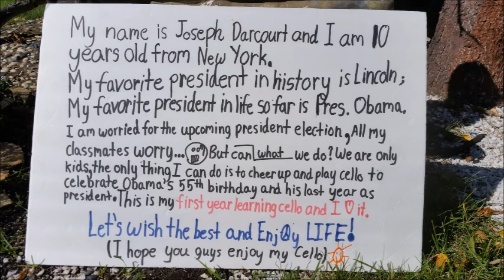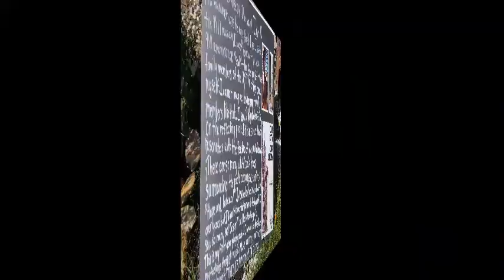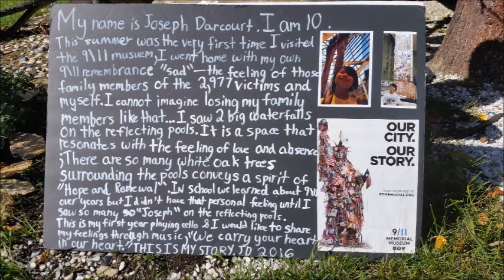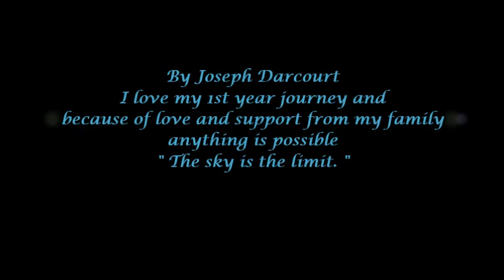My story with music - Central Park,911 Memorial,NY Library,Lincoln Memorial!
This my first time participating in Reflections and unfortunately my PTA president forgot to submit my projects but thanks to YouTube i can share it with you guys.

Show more

Comments • 2

meditation kids

Top comments

meditation kids

meditation kids2 minutes ago

Mr. Greg was famous in the wrong way last fall because of the breaking news about his pigeons. My whole community and all the medias were mislead and thought Mr. Greg was a bad person. At the same time I decided  to make my first film production for the PTA Reflections because of this. All those people who never met Mr. Greg and don't know Mr. Greg all criticized him as a psychopath. But the people that knew him, like me, were heartbroken. He was just a normal American that lived his decent life with birds. People pick  animals like dogs, cats, fish, snakes, etc. for their pets, but he picked birds for his own reason. I have learned how terrible people can bully people that they don't even know from the news. He is a dying old person like a grandpa that lives alone with birds that deserves respect. What is Your Story?

Reply•

meditation kids

Faded NCS

Faded NCS22 minutes ago

Great video

Reply•

Faded NCS

Autoplay

Up next

When" Over the rainbow " meet "Moon represent my heart" cello solo by JD

meditation kids

23 views

3:05

Biggest Mistakes Made by the Judges EVER - COMPILATION!!!

Talent Show's Incredible Moments

11:09

Janos Starker and his organised method of string playing including a complete Cassado-Suite

cellokratzer

58:32

La La Land | City of Stars | Advanced Jazz Piano Cover | With Sheet Music

The Mad Arranger / Jacob Koller

3:29

Movies In Minutes - Avengerz

nigahiga

3:59

Rap God (Dear Ryan)

nigahiga

6:46

GALIO REWORK BROKEN?! - Full AP Mid Gameplay | League of Legends

Redmercy

Recommended for youNew

25:41

Emma Stone Gets Surprised with a Song from Her First Musical

2:59

Jane Zhang - The Chinese Pop Diva

janezhang1011

7:03

Secret Piano Battle

eternaldragon0

5:51

DanTDM

8:10

有夢不難 Adolescent cover by JD

meditation kids

90 views

4:01

" Moon represent my heart " cello solo by JD at New York Library

meditation kids

56 views

2:54

"The night rider" by Long Island String Festival Association 2017

meditation kids

8 viewsNew

3:03

前世情人 Lover From Previous Life cover by JD

meditation kids

69 views

3:08

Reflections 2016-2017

Crystal Nguyen

519 views

3:46

2017 All County " Somewhere over the rainbow "

meditation kids

70 views

2:21

cello solo moon represent my heart by JD

meditation kids

87 views

3:49

Reflections Theme 2016 - What Is Your Story

National PTA

47,614 views

1:19

JJ LIN "Infinity and beyond " with Lyric(Pin Yin) cover by JD

meditation kids

125 views

4:20

This my first time participating in Reflections and unfortunately my PTA president forgot to submit my projects but thanks to YouTube i can share it with you guys. I hope you enjoy my story.